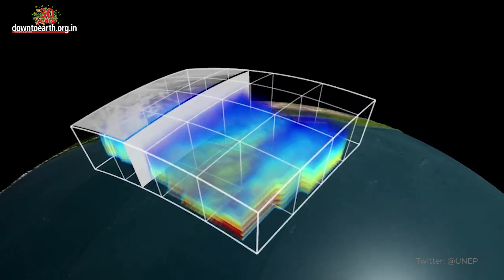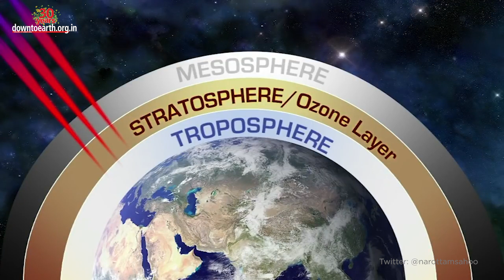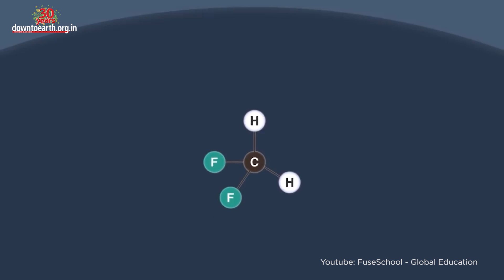Montreal Protocol leads to healing of Earth's ozone layer hole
Earth’s protective ozone layer, the loss of which risked exposing people to harmful ultraviolet rays from the sun, is healing! In their new report, U.N. scientists say at the current rate, the giant hole over Antarctica would be fully healed by 2066. This achievement is majorly due to the Montreal Protocol of 1987, a landmark multilateral environmental agreement that regulates the consumption and production of nearly 100 man-made chemicals, or ‘ozone-depleting substances’ (ODS).

Ozone is a form of oxygen. In the Earth’s upper atmosphere, known as the stratosphere (15 to 30 kms above Earth’s surface), the ozone layer acts as a barrier to block harmful radiation from the sun. But closer to Earth’s surface, ozone is a common pollutant. Each year, a large hole develops in the layer over Antarctica.
The discovery of a hole in the Ozone Layer was first announced by three scientists from the British Antarctic Survey, in May 1985. Variations in the size of the Antarctic ozone hole, particularly between 2019 and 2021, were driven largely by meteorological conditions. Nevertheless, the Antarctic ozone breach has been slowly improving in area and depth, since the year 2000.

According to Dr. Paul Newman, chief Earth scientist at NASA’s Goddard Space Flight Center, the two chief chemicals that munch away at ozone are in lower levels in the atmosphere. Chlorine levels are down 11.5% since they peaked in 1993, and bromine, which is more efficient at eating ozone, dropped 14.5% since its 1999 peak.

The UN report reaffirms the positive impact that the Montreal protocol has had on the climate. The treaty has also benefitted efforts to mitigate climate change, helping avoid global warming by an estimated 0.5°C. In 2016 an additional agreement to the Montreal Protocol, known as the Kigali Amendment required a phase-down of the production and consumption of some hydrofluorocarbons (HFCs).
The report also warned that efforts to artificially cool the planet by putting aerosols into the atmosphere to reflect sunlight would thin the ozone layer by as much as 20% in Antarctica.